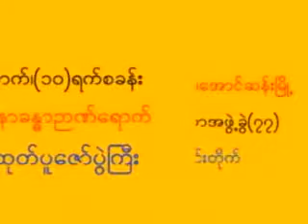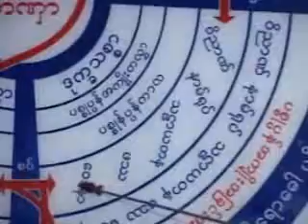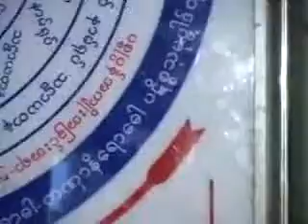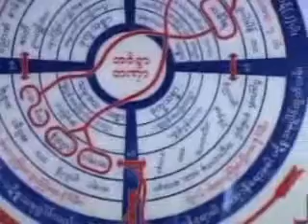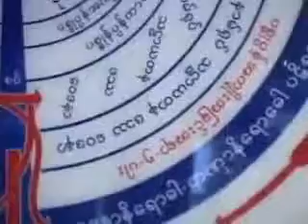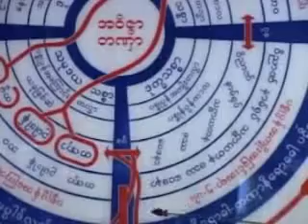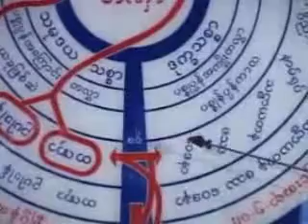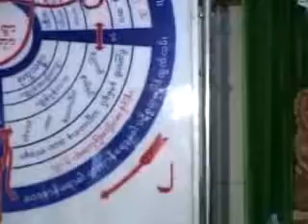Dhamma Video အနတၱတစ္လံုးပိုင္မ်က္ရည္သိမ္းႏိုင္တရားေတာ္ ဘဒၶ ႏၱသဒၵမၼကိတၱိသာရေအာင္ဆန္းဆရာေတာ္)